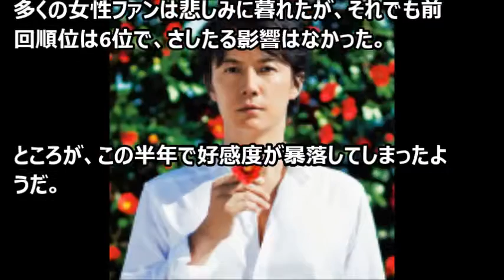福山雅治の好感度がダダ下がり！理由は結婚だけ？不祥事でもないのに…【芸能おもクロ秘話ニュース】